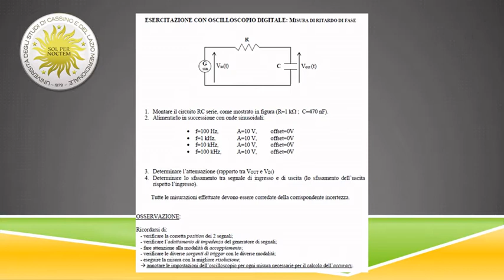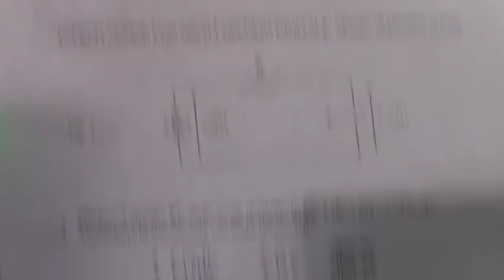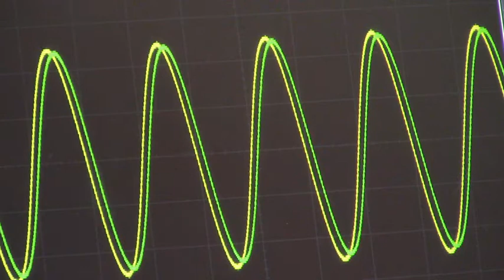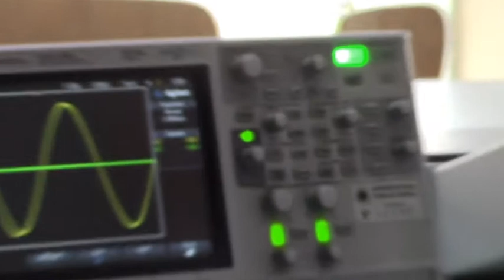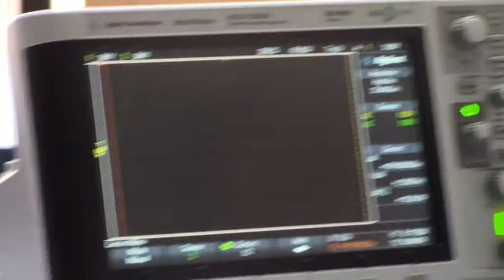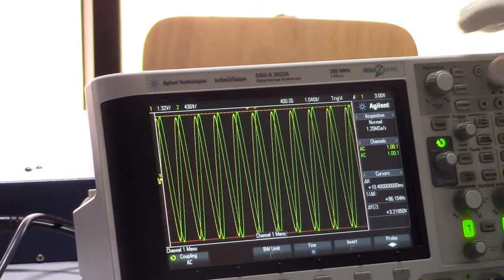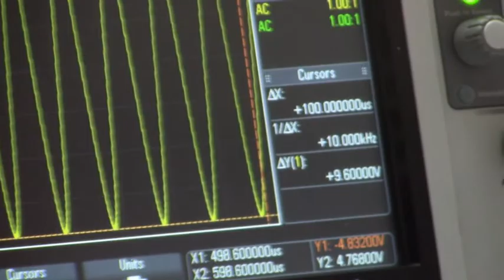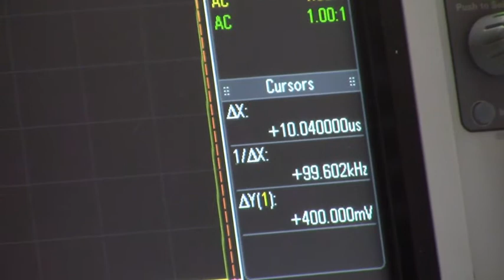Misure Elettroniche: Esercitazione 7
Misure di attenuazione e sfasamento con oscilloscopio digitale a doppio canale